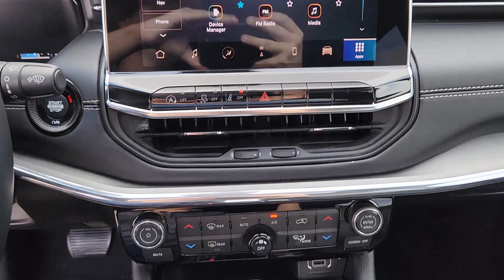2022 Jeep Compass Plano, Richardson, Garland, Dallas, Carrollton P0774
Diamond Black Crystal Pearlcoat Used 2022 Jeep Compass High Altitude available in 4500 W. Plano Parkway, Plano, Texas at Huffines CDJR Plano. Servicing the Plano, Richardson, Garland, Dallas, Carrollton area.

Recent Arrival! Certified. CARFAX One-Owner. Clean CARFAX. Black 2022 Jeep Compass High Altitude High Altitude 9-Speed 948TE Automatic 2.4L I4 4WD High Altitude Package FCA US LLC Certified Pre-Owned Certified 4WD ABS brakes Active Cruise Control Alloy wheels Compass Electronic Stability Control Front dual zone A/C Heated door mirrors Heated front seats Illuminated entry Low tire pressure warning ParkView Rear Back-Up Camera Passenger door bin Power Front/Fixed Rear Full Sunroof Remote keyless entry Traction control 10.1 Touchscreen Display 3.73 Axle Ratio 4-Wheel Disc Brakes 6 Speakers Air Conditioning AM/FM radio: SiriusXM Anti-whiplash front head restraints Apple CarPlay/Android Auto Auto High-beam Headlights Auto-dimming Rear-View mirror Automatic temperature control Brake assist Bumpers: body-color Delay-off headlights Disassociated Touchscreen Display Driver door bin Driver vanity mirror Dual front impact airbags Dual front side impact airbags Emergency communication system: SiriusXM Guardian Four wheel independent suspension Front anti-roll bar Front Bucket Seats Front Center Armrest w/Storage Front fog lights Front reading lights Fully automatic headlights Global Telematics Box Module (TBM) Gloss Black Exterior Mirrors Heated steering wheel Knee airbag Leather Shift Knob Leather Trimmed Bucket Seats Occupant sensing airbag Outside temperature display Overhead airbag Overhead console Panic alarm Passenger vanity mirror Power door mirrors Power driver seat Power steering Power windows Radio: Uconnect 5 w/10.1 Display Rain sensing wipers Rear anti-roll bar Rear seat center armrest Rear window defroster Rear window wiper Roof rack: rails only Security system Speed control Split folding rear seat Spoiler Steering wheel mounted audio controls Tachometer Telescoping steering wheel Tilt steering wheel Trip computer Turn signal indicator mirrors Variably intermittent wipers and Wheels: 18 x 7 Painted Diamond Cut Aluminum.brbrFCA US LLC Certified Pre-Owned Details:brbr  * Roadside Assistancebr  * Powertrain Limited Warranty: 84 Month/100000 Mile (whichever comes first) from original in-service datebr  * Warranty Deductible: $100br  * Limited Warranty: 3 Month/3000 Mile (whichever comes first) after new car warranty expires or from certified purchase datebr  * Transferable Warrantybr  * Vehicle Historybr  * Includes First Day Rental Car Rental Allowance and Trip Interruption Benefits. SiriusXM 3 month trial subscriptionbr  * 125 Point InspectionbrbrOdometer is 4606 miles below market average!brbrHuffines has been satisfying customers & forming lifetime friendships in the Greater Dallas area since 1924.